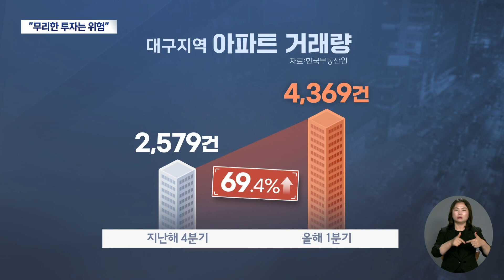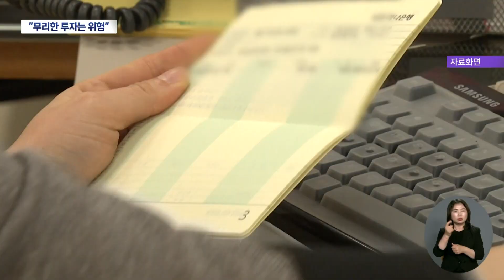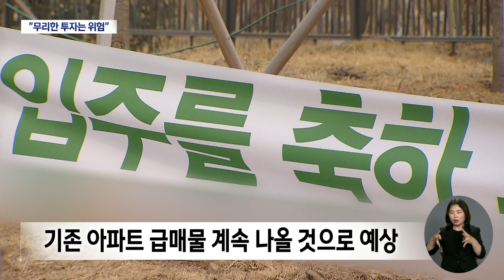대구 아파트 거래량 증가세 뚜렷, 확대 해석은 금물 | 대구MBC뉴스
내용: 대구 아파트 거래량 증가세 뚜렷, 향후 시장 전망은 - 심병철 기자